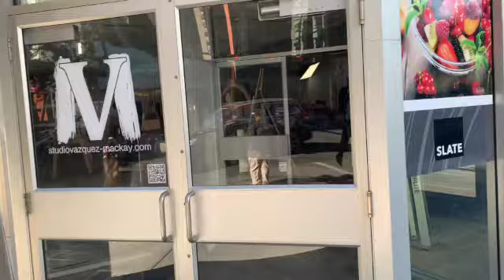Art Studio Tour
Before moving to Mexico City, I want to share my Calgary studio with you. I would love your feedback and questions.